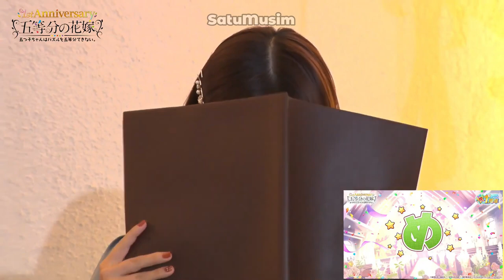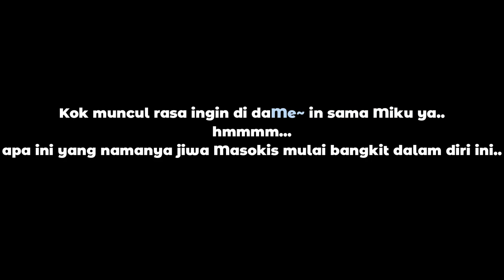daME~ Itou Miku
ME~
daME~

"Dimarahin" ngga pernah se"nagih" ini 🌚👌🏿